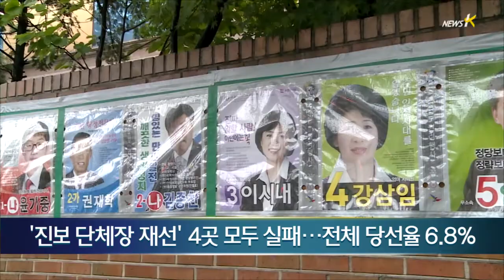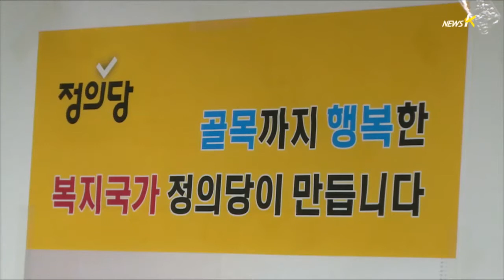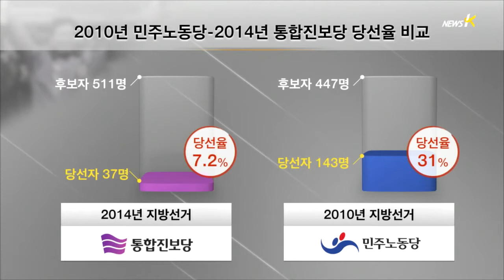[6.4선거] '진보 단체장 재선' 4곳 모두 실패...전체 당선율 6.8%(2014.06.05)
[앵커]
통합진보당과 정의당 등 이른바 진보로 분류되는 정당들은
이번에 모두 8백여명을 공천했습니다.
그러나 당선자는 55명에 불과합니다.
4년 전에는 진보 후보 당선율이 26%였지만 이번엔 6.8%였습니다.
최초의 진보단체장 재선을 노렸던 인천과 울산의 구청장 선거
4곳 모두 패하고 말았습니다.
각 당 지도부는 진보정당에 대한 따가운 평가라며 고개를 숙였습니다.
곽보아 피디가 보도합니다.